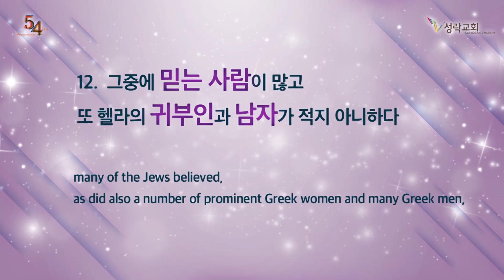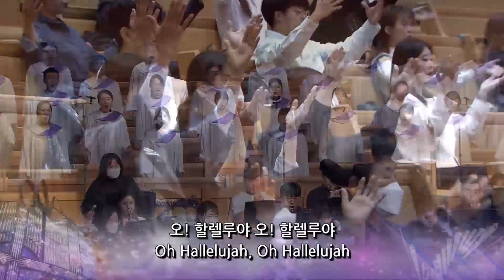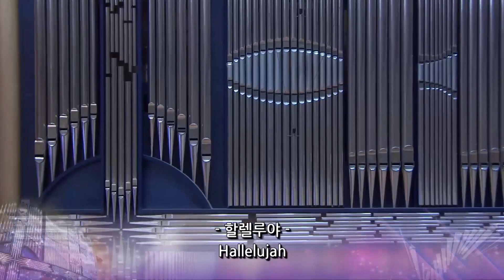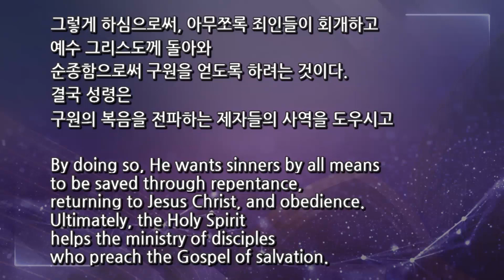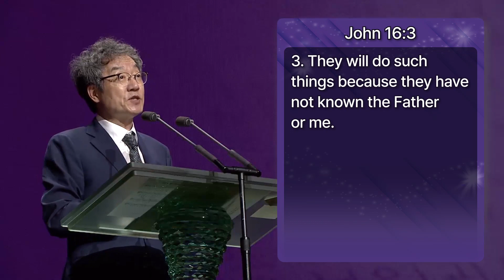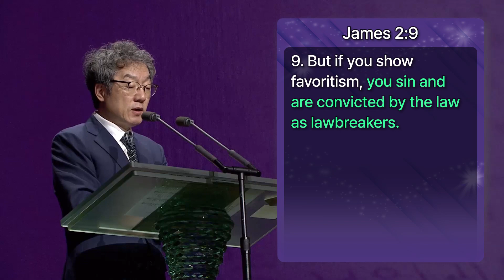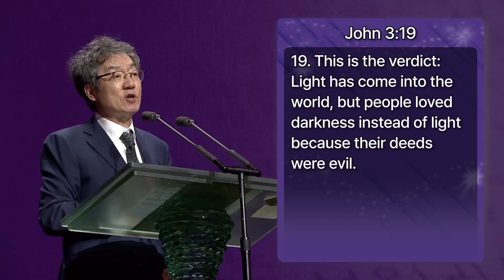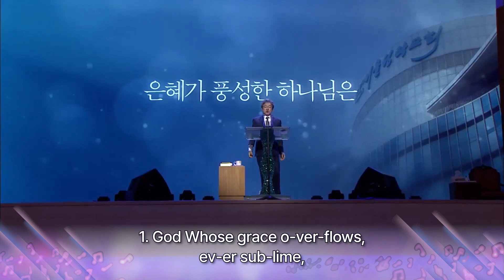[Sungrak Church] May 28, 2023 The Holy Spirit Convicts the World (John 16:1-11)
The Holy Spirit Convicts the World
(John 16:1-11)

condemns and rebukes the world’s sin and
unrighteousness while on earth.
This is how He testifies to Jesus Christ’s sovereign authority
and glory and His righteousness
and truth at the same time.
After Jesus resurrected and ascended,
the Holy Spirit came to earth in His place as the Advocate.
After Pentecost, He comes on disciples of all generations
and confers various powers and gifts
and guides them in the way to go
while they live for God’s calling
and testify to the Gospel of Christ’s salvation.
As He is one person of the Trinity,
the Holy Spirit was the Creator,
and He gives new life to redeemed believers
as Almighty God.
Yet when He comes on the disciples as the Advocate,
He helps them directly on site in their ministry to
The Holy Spirit proclaims
and guarantees Christ’s righteousness and glory.
On this basis,
He convicts the hearts of all those who practice unrighteousness
and lies and warns them of critical destruction.
By doing so, He wants sinners by all means
to be saved through repentance,
returning to Jesus Christ, and obedience.
Ultimately, the Holy Spirit
helps the ministry
of disciples who preach the Gospel of salvation.
He is the Comforter who comforts
and encourages the disciples not to lose heart
while they endure the burden of persecution and
suffering from evildoers
- He is the Advocate who Jesus promised.

Service time:
07:00 AM    1st Service
09:00 AM    2nd Service
11:00 AM    3rd Service  (English translation provided)
02:50 PM    Union Service at CWMC

Address: 379-5 Singil 5-dong, Yeongdeoungpo-gu, Seoul, South Korea